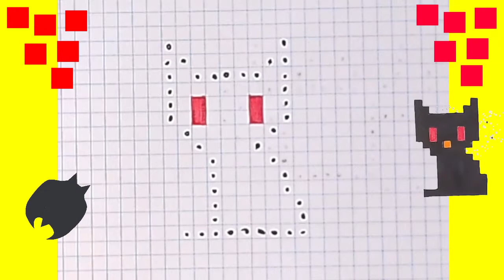Dessin in Pixel Art. Comment Dessiner Halloween chat